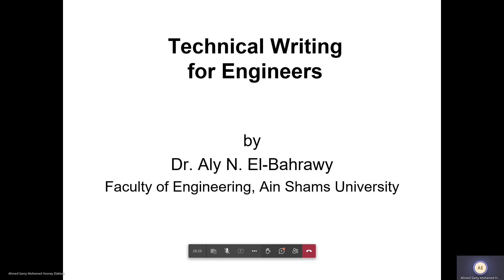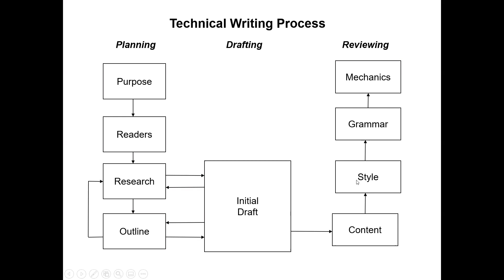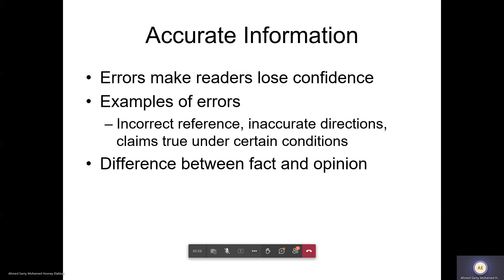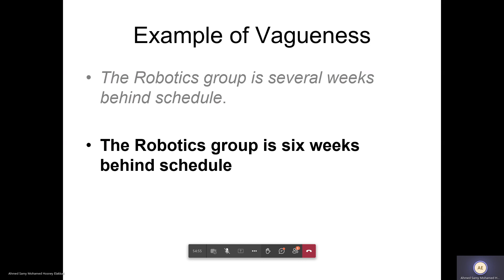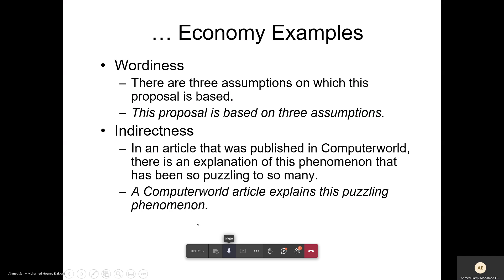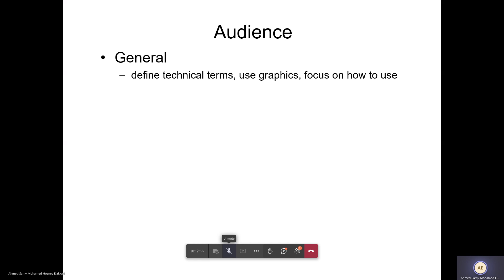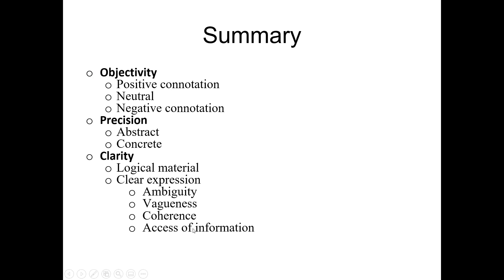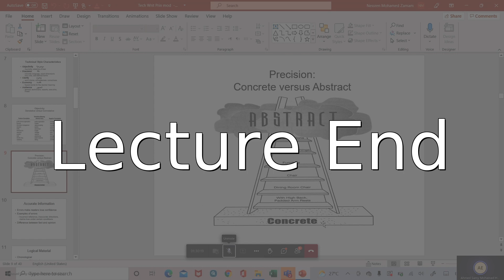[ASU112s] Report Writing - G1 - Lecture (1) - Dr. Ahmed Samy